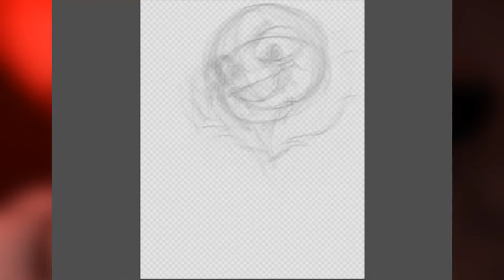I'M GONNA HAVE A GREAT TIME!! //UnderFell SpeedPaint!!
hellooooooooohhhh, how are u guys? (comment the answer :v)
well, here is the video of this week, Underfell Sans! :v
i hope u like it :D